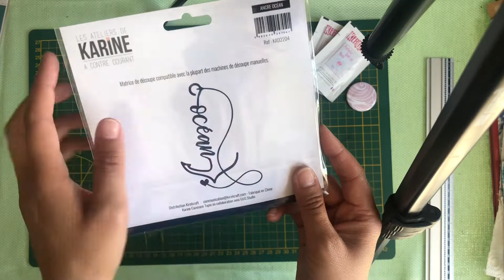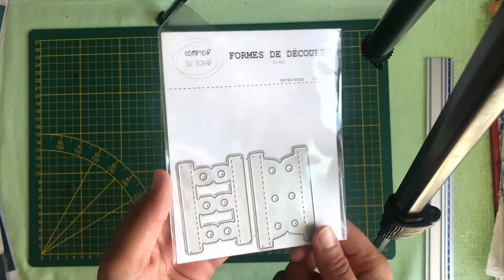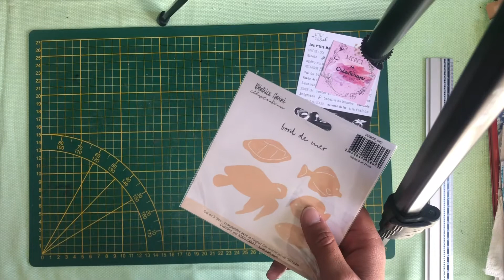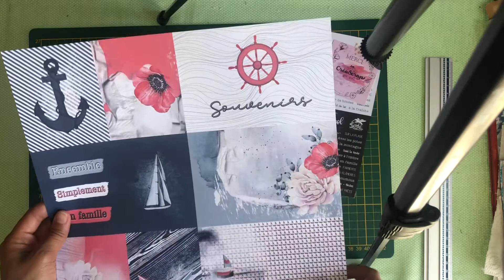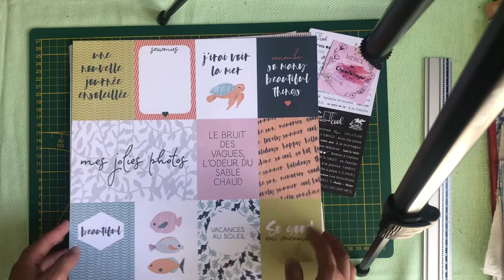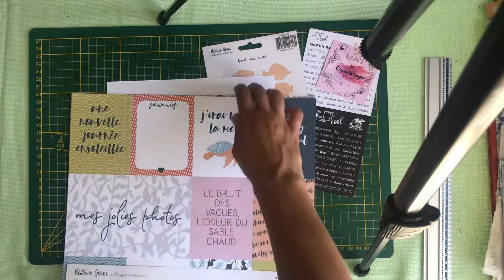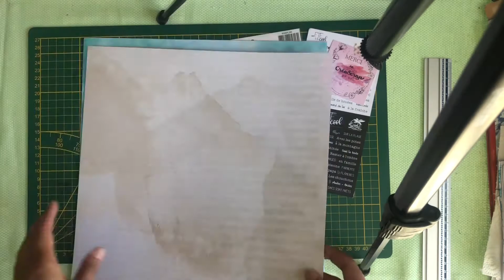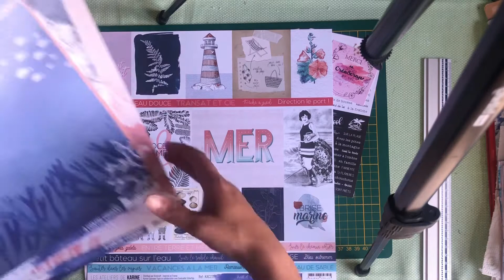HAUL Kerglaz et Créascrapbysyl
🦋 Je vous montre un Haul de chez Kerglaz et creascrapbysyl, j’ai craqué sur beaucoup d’articles sur le thème de la mer. Trop fan 🤩

À bientôt dans une prochaine vidéo les scraps girls ☺️😘